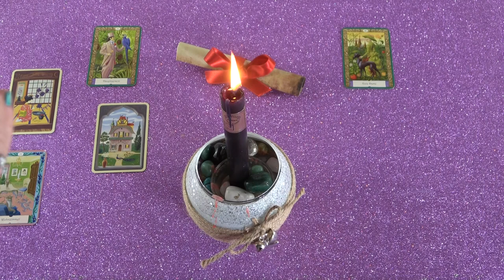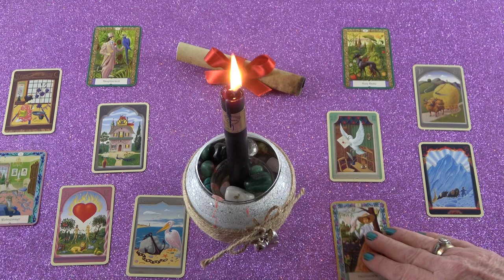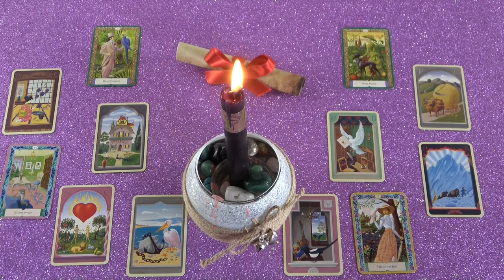Mit gondol rólad? Mit fog tenni? Jóslás gyertya mágiával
Kép: shutterstock/Unleashed Design

Telefonos elérhetőségem jóslásra:
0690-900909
750Ft/Perc

Átutalás:
Erste Bank
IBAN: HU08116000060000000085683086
BIC: GIBAHUHBXXX
Tulajdonos: Dendera Susanna Medici

Védikus Csillagjegyek:
Kos: kb. Április 13-tól Május 13-ig
Bika: kb. Május 13-tól Június 14-ig
Ikrek: kb. Június 14-től Július 15-ig
Rák: kb. Július 15-től Augusztus 16-ig
Oroszlán: kb. Augusztus 16-tól Szeptember 16-ig
Szűz: kb. Szeptember 16-tól Október 16-ig
Mérleg: kb. Október 16-tól November 15-ig
Szkorpión: kb. November 15-től Dezember 15-ig
Nyilas: kb. December 15-ől Január 14-ig
Bak: kb. Január 15-től Február 12-ig
Vízöntő: kb. Február 12-től Március 13-ig
Halak: kb. Március 13-tól Április 13-ig